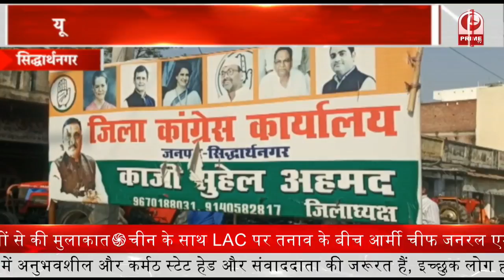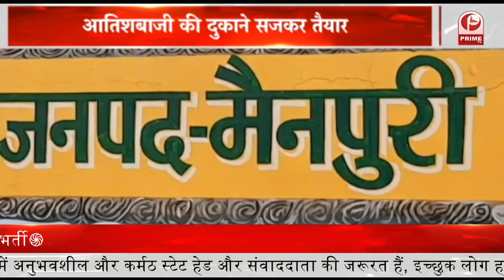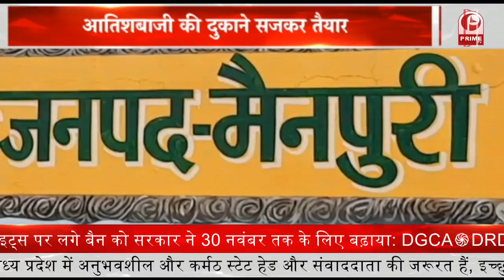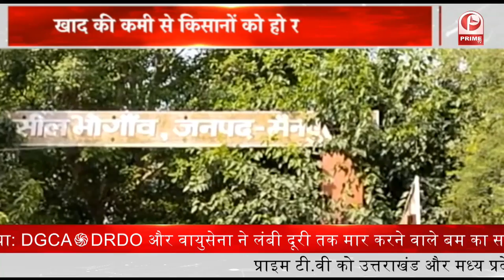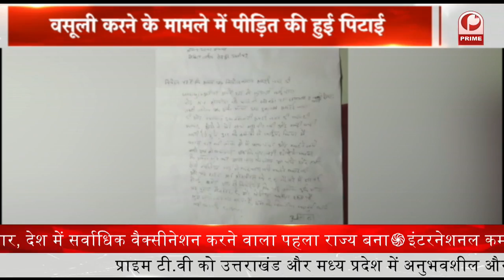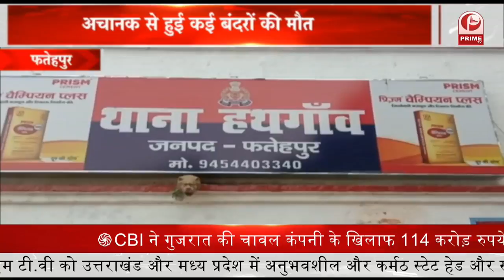बंदरों के रहस्यमयी तरीके मरने से इलाके में हड़कंप मच गया || Prime Tv